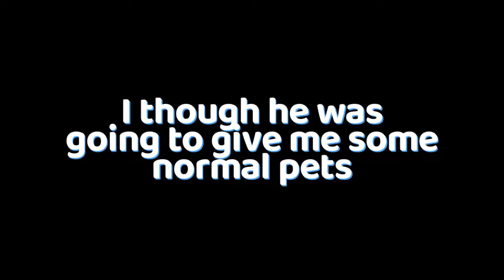This Is How I Got The Best Pet In Ninja Legends